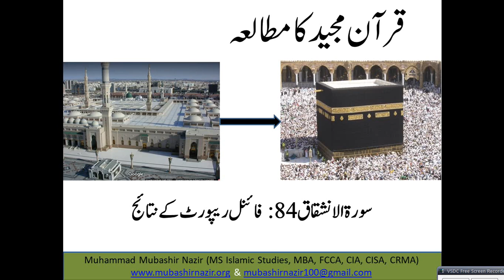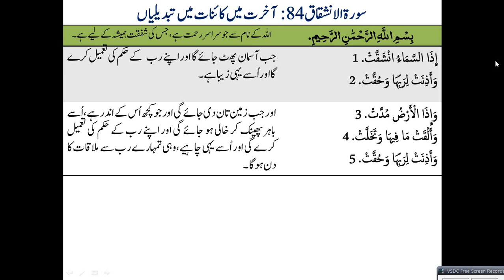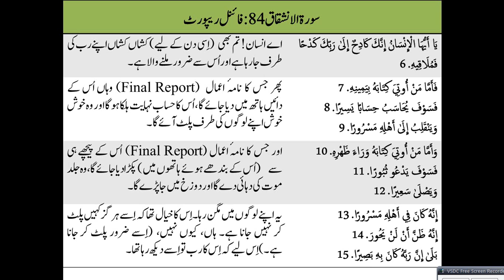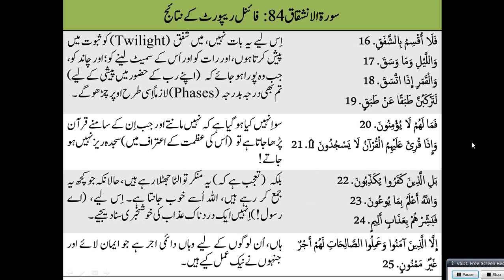Islamic Studies Program QS103 - Al Inshiqaq (Surah 84) Final Report of Humanity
85. Al Brooj & 86 Al Tariq
Al-Baqarah 2
59. Al Hashr
66. Tahreem
108-114. Kausar, Al Kafiroon, Al Nasr, Al Lahab, Al Ikhlas, Al Falaq, Al Insaan
83. Al Mutaffifeen